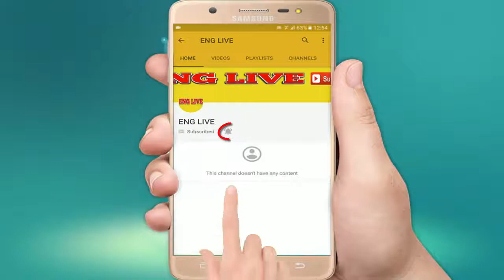Donald trump said Ex aide Bannon has lost his mind